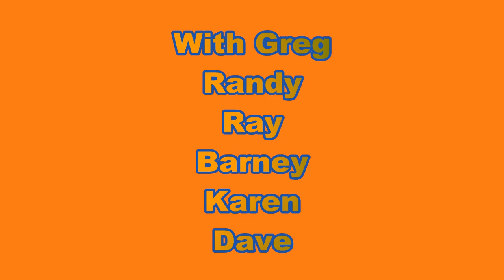missedtheturn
Seems like Norm and Flip were the only riders to go the right way. Looks like Greg missed the turn due to the thick dust, and everyone followed.